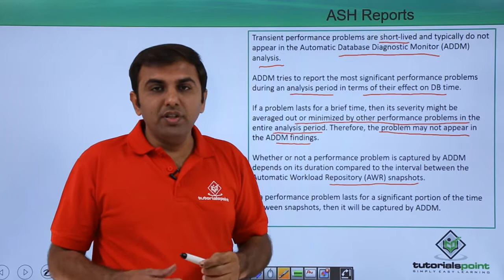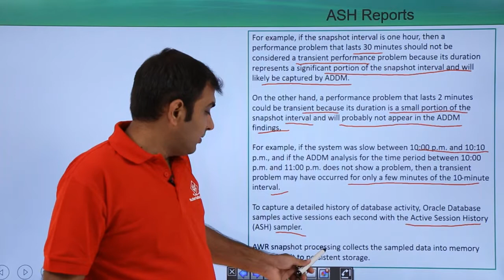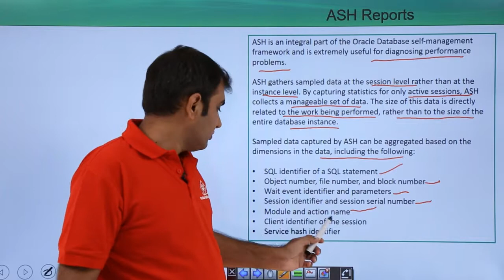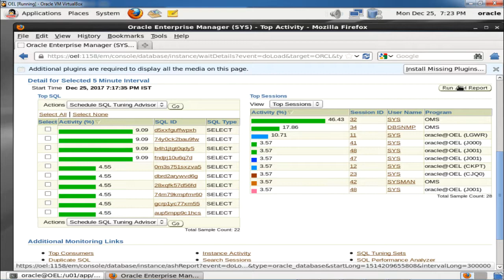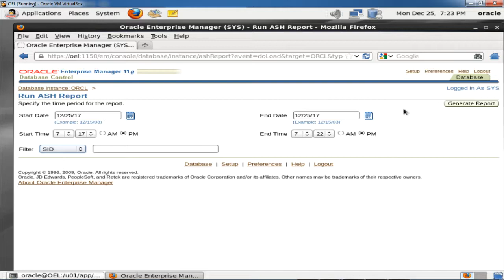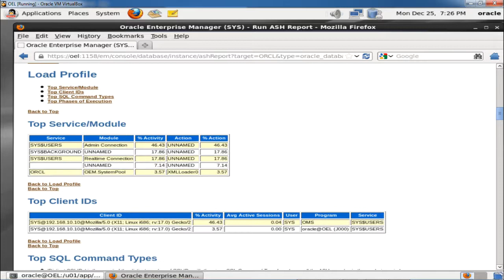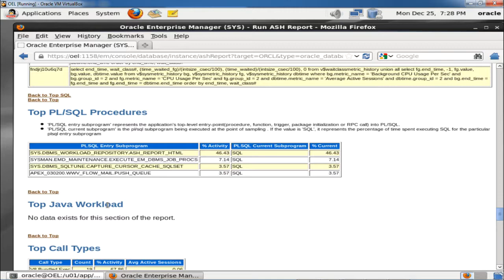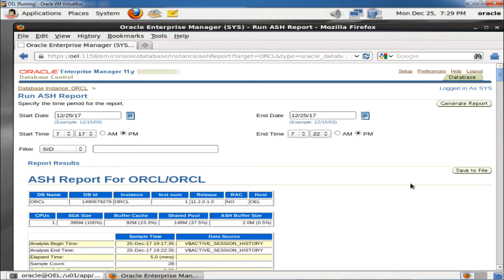ASH report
Lecture By: Mr. Parth Panjab, Tutorials Point India Private Limited